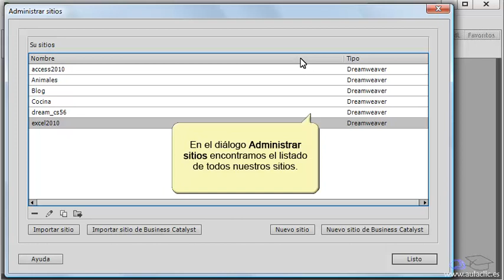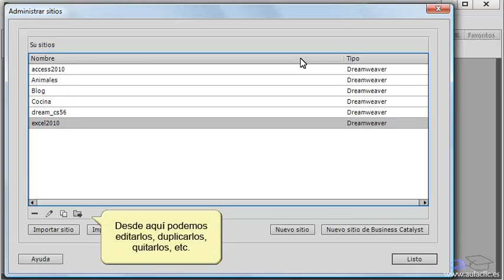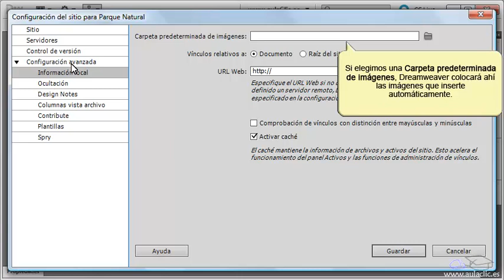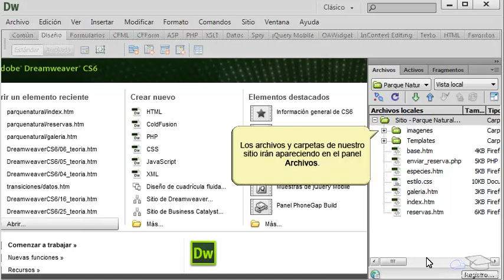Curso de Dreamweaver CS6. 3.1. Crear un sitio local.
Curso de  Adobe Dreamweaver CS6 de aulaClic. 3.1. Crear un sitio local.